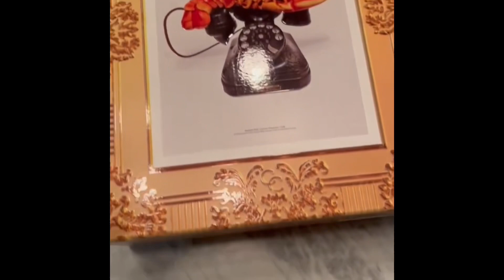Antonio Durao, Eric Koston. Lobster lagecy 🦞📈